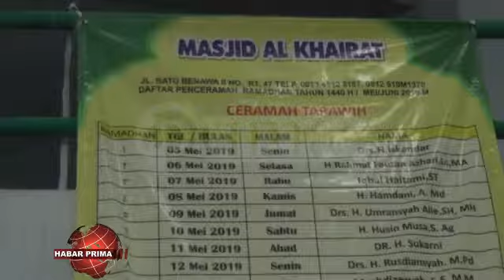JEDA TARAWIH MLM KE 20 RAMADHAN 1440 H DI MASJID AL KHAIRAT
Mungkin banyak nang bertanya/ ada sasaurang nang banyak dosa/ tapi bisa kaya wan sukses//  Karena kemungkinan sabarataan karunia nang di terimanya adalah Istidraj dari Allah SWT//  Sementara istidraj dari Allah kepada hamba dipahami sebagai hukuman nang diberikan sedikit demi sedikit wan kada diberikan secara langsung//  Allah SWT membiarkan urang ini wan kada disegerakan azabnya///